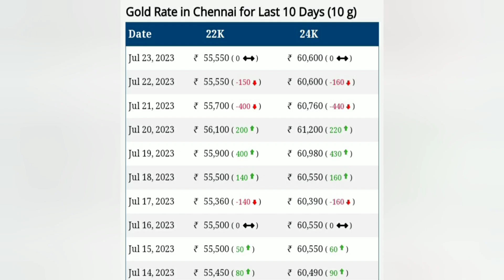gold rate today chennai